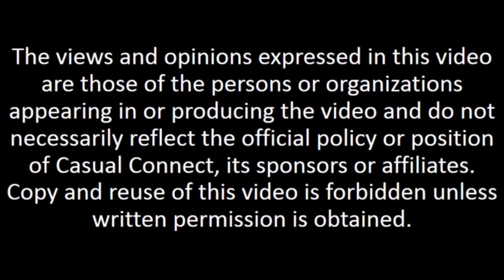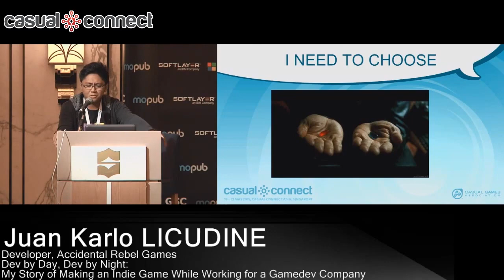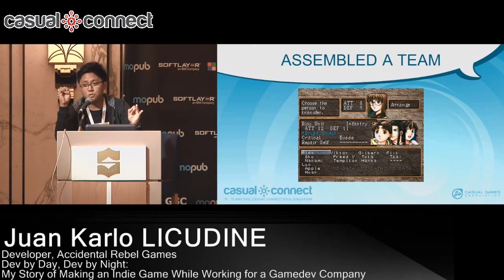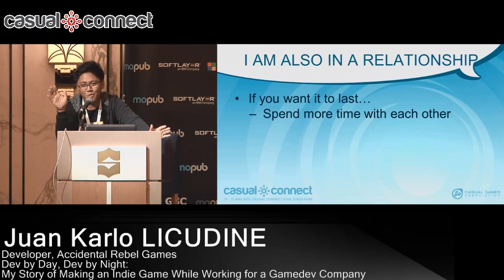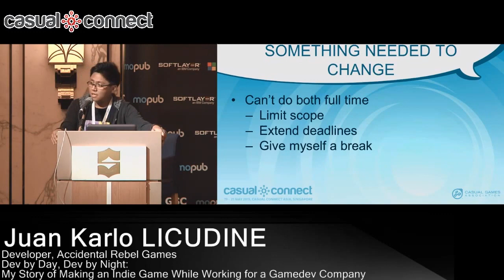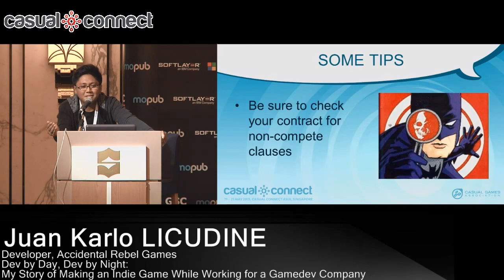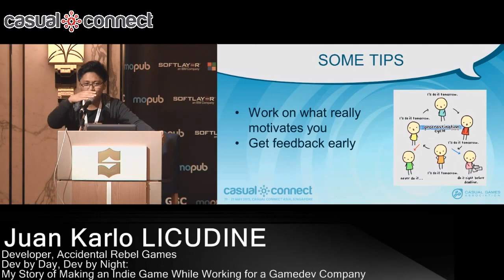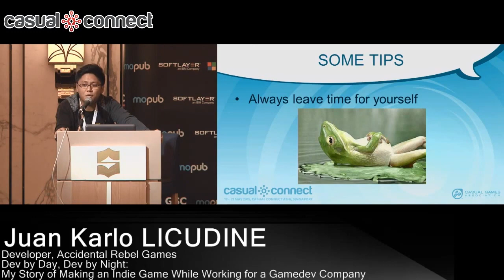Dev by Day, Dev by Night | Juan Karlo Licudine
Karlo shares his experience of making a commercial independent game while working at a 8-hours job as a full-time game developer. Learn about how he made a deal with his employers, how he manages his time to make the setup work, and whether it is something other people should cinsider doing, and why supportive girlfriends are the best thing ever.